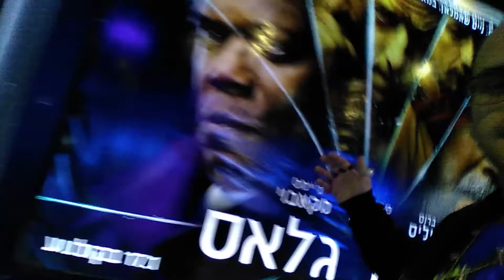Glass before & after